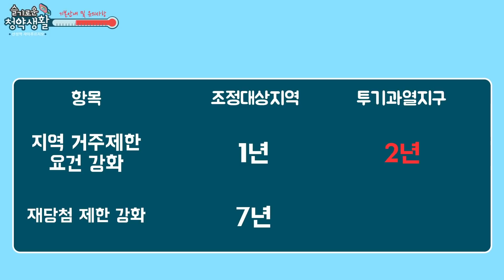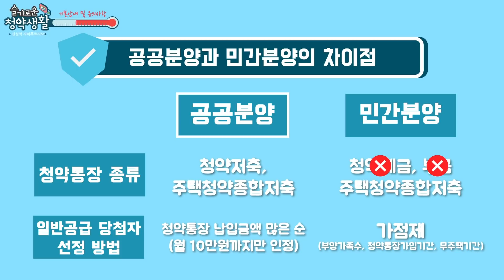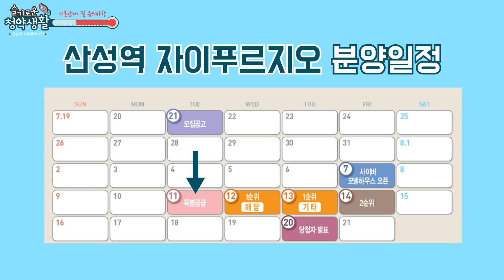산성역 자이푸르지오 청약 부적격 피하는 방법! 붇옹산과 함께하는 슬기로운 청약생활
산성역 자이푸르지오 주치의 붇옹산과 함께하는
슬기로운 청약생활 -청약 안내 및 유의사항 편-

투기과열지구로 격상된 산성역 자이푸르지오에 슬기롭게 청약 하는 방법?
공공분양과 민간분양의 차이?
공공분양의 소득 산정 방법은 민간분양과 조금 다르다?
산성역 자이푸르지오 부적격 피하는 꿀팁?

붇옹산과 함께하는 슬기로운 청약생활, 영상으로 확인하세요!